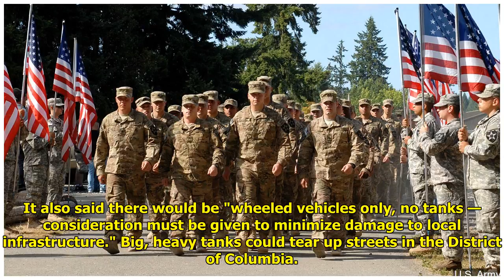Pentagon Delays Trump's Veterans Parade until at Least 2019 WorldTimes Now